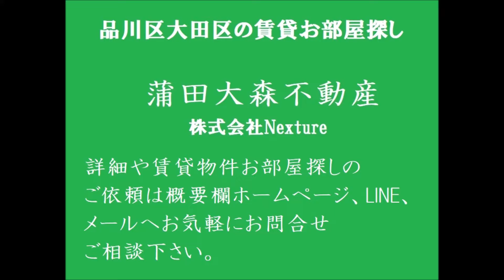ルーブル大鳥居＠1K20.61㎡京急空港線大鳥居駅 東京都大田区萩中3丁目2012年2月築RC鉄筋コンクリート造地上5階建て1K～2DK総戸数79戸オートロック宅配BOXゴミ捨て場付分譲賃貸マンション